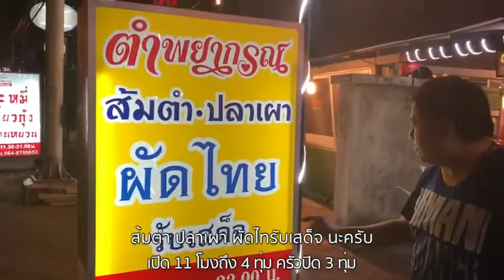กินอย่าง "สมเกียรติ" I ร้าน ตำพยากรณ์ อ.หาดใหญ่ จ.สงขลา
วันนี้ "สมเกียรติ" ร้านอร่อยที่มีทั้งเมนูเด็ด และมุมดูดวง ด้วย ที่ร้าน ตำพยากรณ์ อ.หาดใหญ่ จ.สงขลา .. แรกเริ่มมีแค่เมนูกินง่ายๆ อย่าง ส้มตำ ต่อมาเพิ่มเมนูหลายหลากลงไปอีกกว่าร้อยเมนู เมนูเด็ดแนะนำคือ "ผัดไทรับเสด็จ" ที่มีประวัติมาอย่างยาวนาน .. ความอร่อยแบบนี้ มาพร้อมตราเปิบพิสดาร ทีทั้ง "แม่ช้อยนางรำ" และ "สมเกียรติ" การันตี